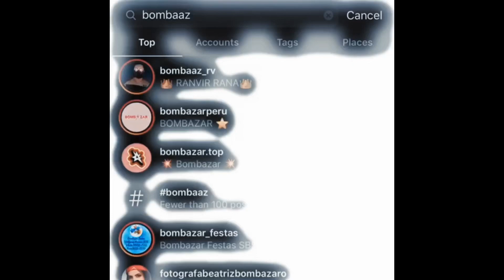BuDAPeST ⚡️ PUBG MONTAGE // 5 FINGER CLAW + GYROSCOPE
Editing - iMovie

song -BUDAPEST